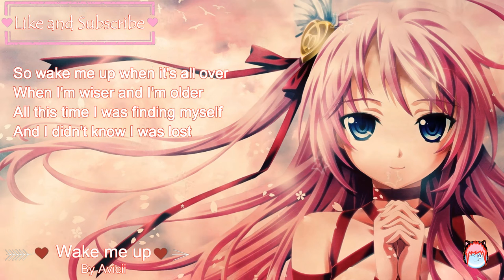Nightcore: wake me up by Avicii with lyrics (2k HD)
Original Song: wake me up
By Avicii
attack the description

Hey guys sorry, I just uploaded now but hope you like the video and my new intro xD I am thinking to revive some songs in the past that are epic so stay tuned to find out what those songs are and I will not post dubstep and trap musics for a while but when I post them there will be many X3 If you like the video make sure to grab a cutter give it a thumbs up or if you already gave your thumbs to others its ok to give it a pinky or if you still gave it I accept other fingers but if you gave it a thumbs down I'll send you a chainsaw CUT IT FOR ME! jk and don't forget to subscribe! Thanks again and keep loving nightcore!

I didn't know (didn't know, didn't know)

NOTE:
If you are the real owner of the content that you have seen in the video and want it to be removed, contact me via email right down there below and I will remove the video as soon as I see your message.
This video is purely fan made and is not meant for profiting unless I have a license that allows me to legally do so.